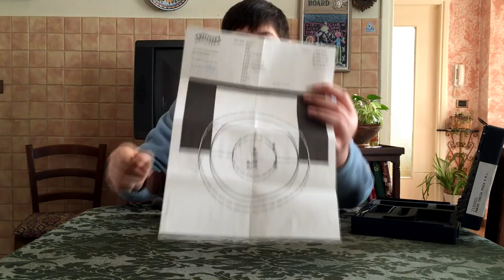Walther p99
Ciao a tutti amici, questa è la recensione della mia pistola semiautomatica, una P99 cal. 40 S&W.
Vi parlero' del suo funzionamento, smontaggio e della sua dotazione che comprende diversi accessori.

Buona visione